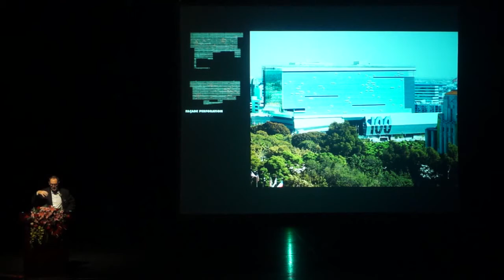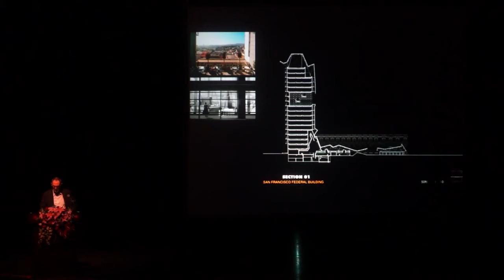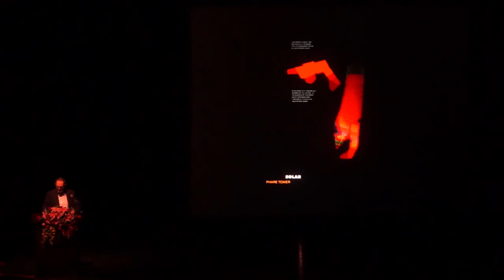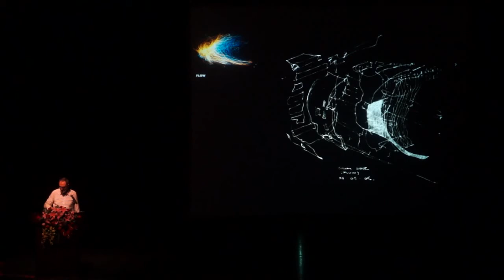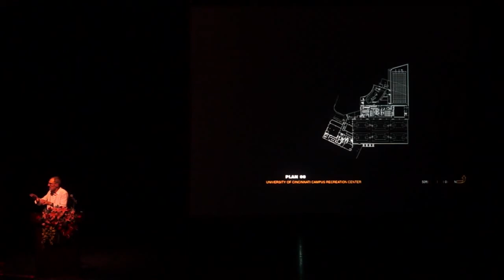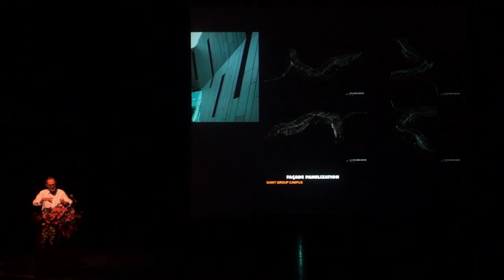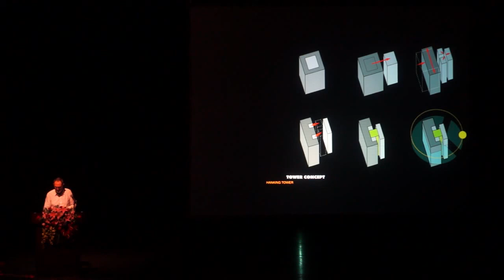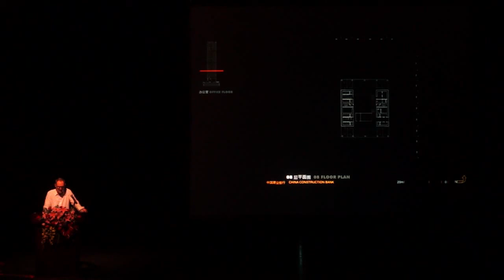UED Master Lecture_Thom Mayne_Public-Ness